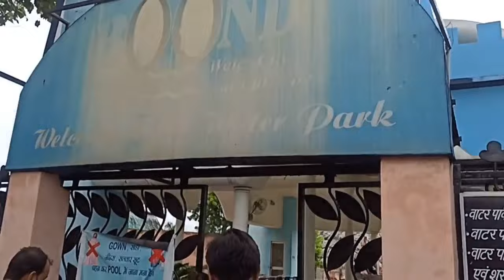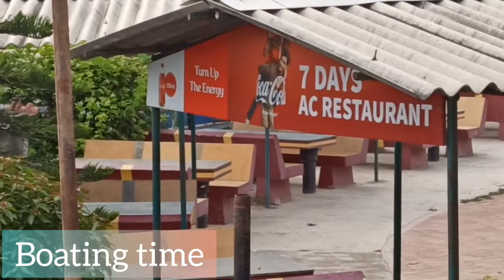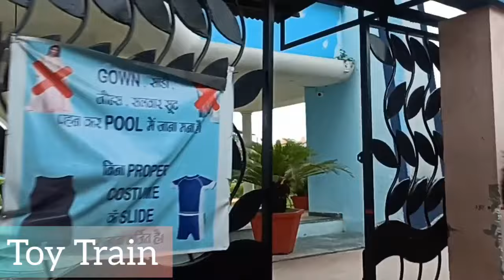A trip to fun city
A trip to fun city bareilly